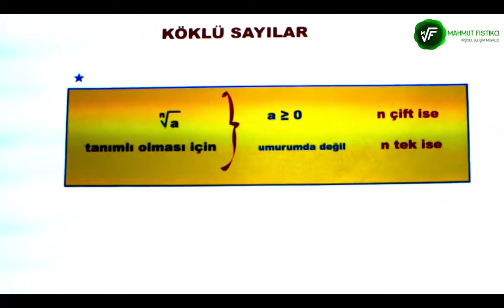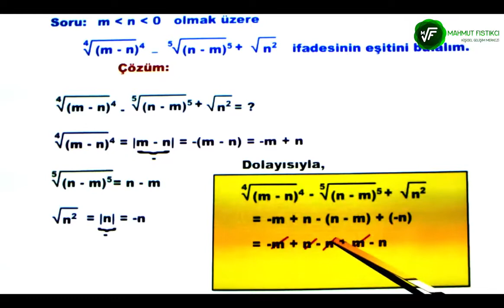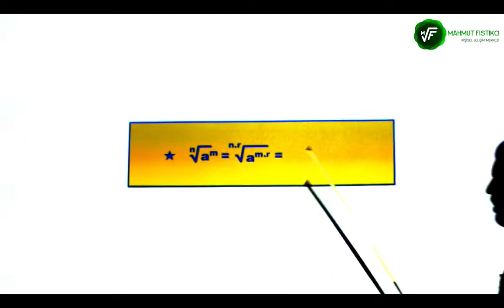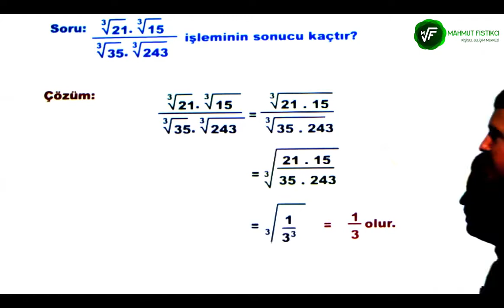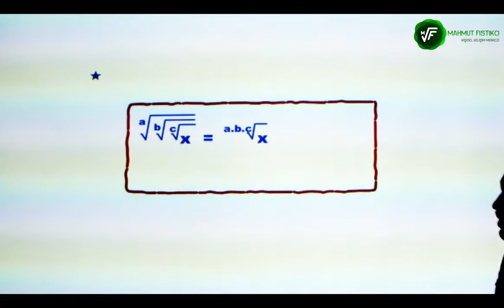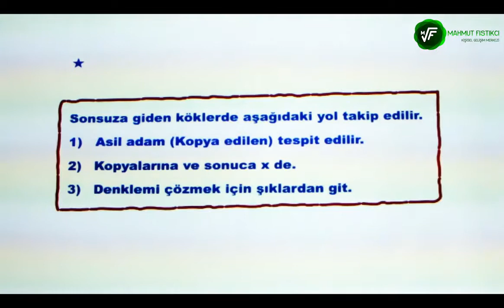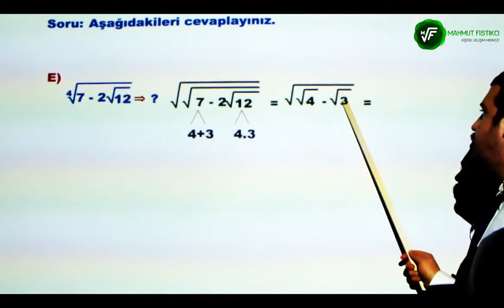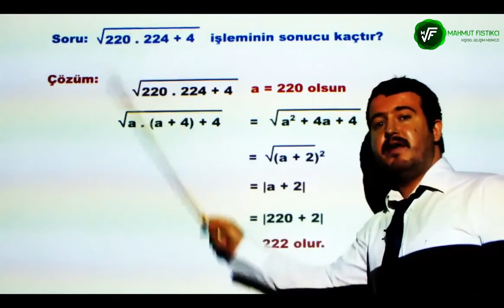2018-KPSS-YKS-DGS-ALES KÖKLÜ SAYILAR KONUSUNU UNUTMAMAK ÜZERE ÖĞRENİN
2018-KPSS-YKS-DGS-ALES KÖKLÜ SAYILAR  KONUSUNU UNUTMAMAK ÜZERE ÖĞRENİN